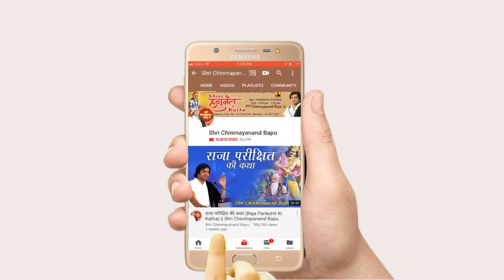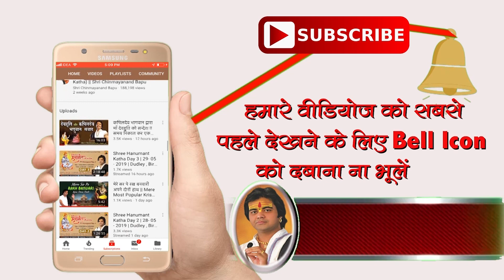भक्ति के मार्ग पर भरोसा रखना चाहिए ? Bhakti Ke Marg Par Bharosa Rakhna Chahiye - Chinmayanand BapuJi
भक्ति के मार्ग पर भरोसा रखना चाहिए ? Bhakti Ke Marg Par Bharosa Rakhna Chahiye - Shri Chinmayanand Bapu Ji

►Video Name :- भक्ति के मार्ग पर भरोसा रखना चाहिए ? Bhakti Ke Marg Par Bharosa Rakhna Chahiye